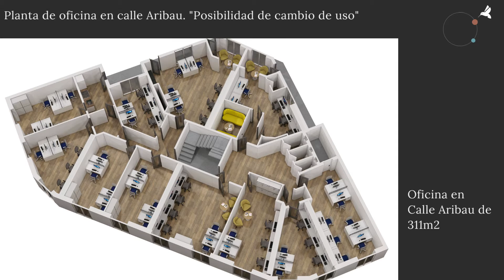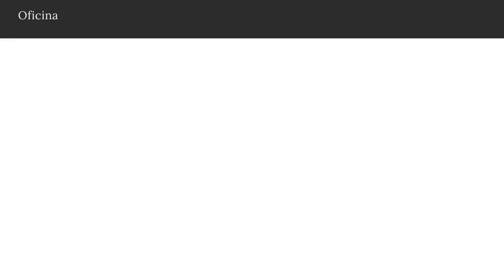Planta de oficina en calle Aribau. "Posibilidad de cambio de uso"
¿Cuántas veces habrás visto anuncios que hablan de una propiedad “con muchas posibilidades”? ¿Y cuántas veces es realmente cierto que hay “muchas posibilidades”? Esta expresión normalmente se refiere a una reforma más o menos intensa. Pero hay casos en los que estas posibilidades van más allá, como en esta propiedad que puede convertirse en una gran oficina, varias oficinas en un espacio de coworking, una vivienda inmensa o varias viviendas. Incluso tienes la posibilidad de comprar dos plantas del mismo edificio y hacer con ellas lo que quieras. Así que podemos decir con pleno convencimiento que hay muchas posibilidades, y todas son buenas.